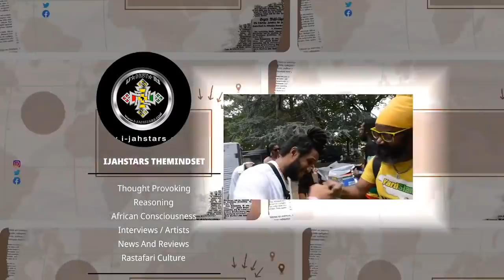Jah Cure It Was Self Defence ! Humble Message To The Rastafari Empress Accusations About Bobo Hill .